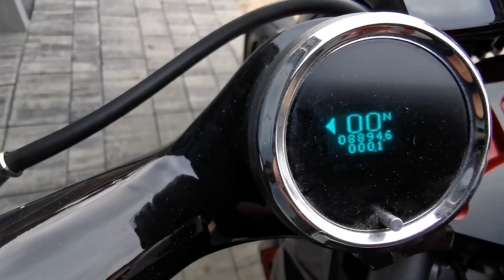Harley Davidson motorcycle اقوى دراجة نارية